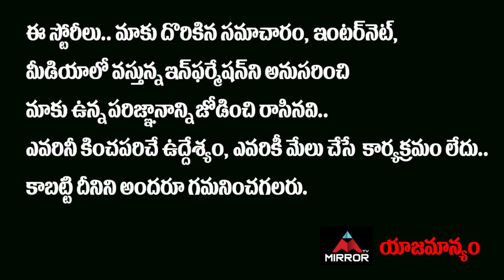డ్రాగన్‌ గుట్టు విప్పిన అమెరికా..ఆ దేశ గూఢచర్యం బట్టబయలు.. | America on China | Mirror TV Channel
డ్రాగన్‌ గుట్టు విప్పిన అమెరికా..
ఆ దేశ గూఢచర్యం బట్టబయలు..
విస్తూ పోతున్న ప్రపంచం..

America on China